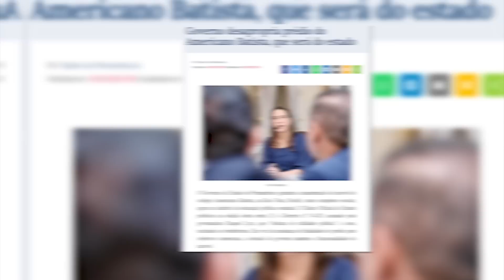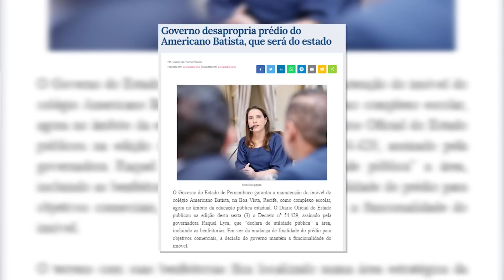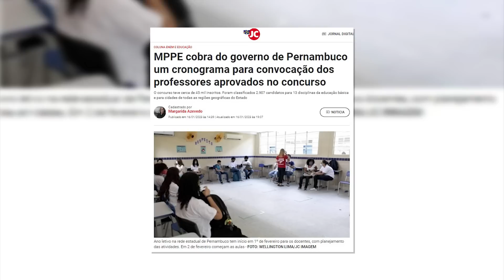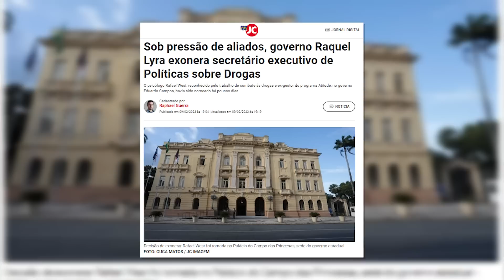Balanço de 2 meses dos Governos Lula e Raquel Lyra